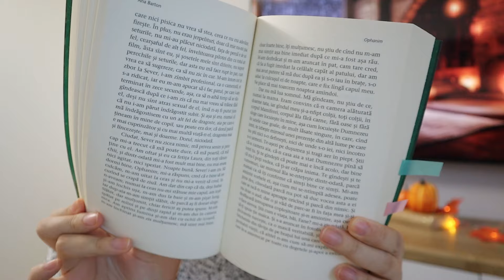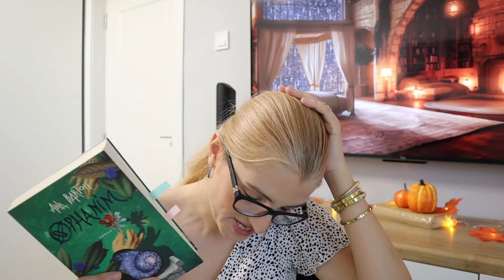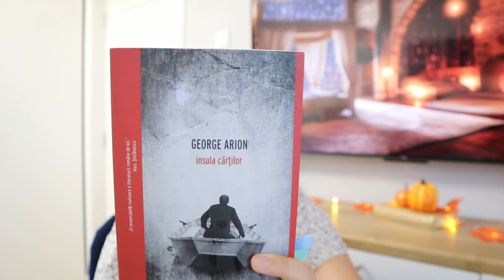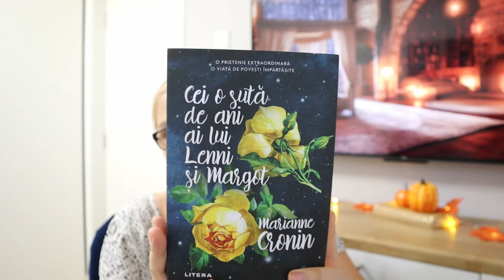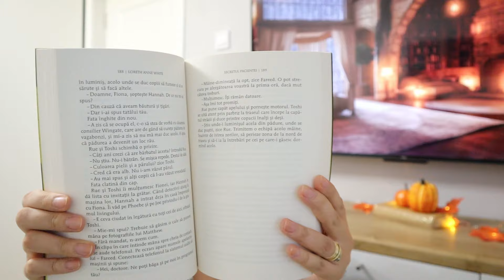Calatorie printre CARTI: ce am citit in ultima perioada (2024)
♥Bună dragilor! Cu fiecare pagină întoarsă, am călătorit în lumi nebănuite, am trăit aventuri incredibile și am explorat adâncimi ale gândirii umane. Lectura a fost mereu pentru mine o poartă către cunoaștere și imaginație, o oportunitate de a mă înfrunta cu idei noi și de a-mi lărgi orizonturile. Am filmat cu toată bucuria acest clip.♥

♥ Sper să vă placă și nu uitați să vă abonați pentru a fi la curent cu tot ce postez! ♥ Vă rog să lăsați părerea voastră într-un comentariu. ♥ Îmbrățișări și pupici. ♥

♥Magazine online de unde cumpar cel mai des:
♥LINK-URI DE AFILIERE (va rog sa le folositi in caz ca doriti sa faceti comenzi, este gratuit pentru voi dar pe mine ma ajuta foarte mult):